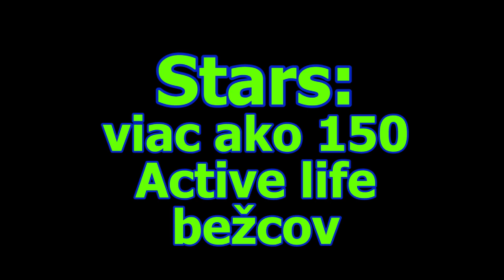Active life - Spoznaj behom Košice 2018 - Poľov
5. ročník super akcie Spoznaj behom Košice - príjemný pohodový 7. beh 2018/07/24